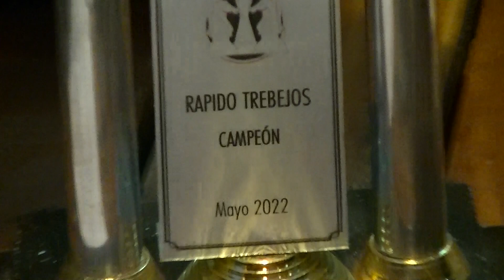ajedrez callejero (se le derrumbó el sistema)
NUEVO , Amigos otra partida en donde no prosperaron sus lances, aca se encontraron con saludos para los fans, el kraken de facundo y el taxiboy que arrancó con mucho empuje escondiendo unos pinchos para futuros lances, el krakense le manda con mamá y un burrito sobre el enroque metiendo presión hay dudas del taxiboy que revoleas a mamá hasta que arma la máquina que no le sirve de nada por que esta en una clavada de las profundas, le aconseja el máscara negra más defensa, pero sordo como una tapia juega una pavada y cae pieza y más con una brochette larga y eso es todo para el taxiboy que como siempre se nos va quejando por algo a boxes, Bar Hispano, Montevideo, Uruguay.